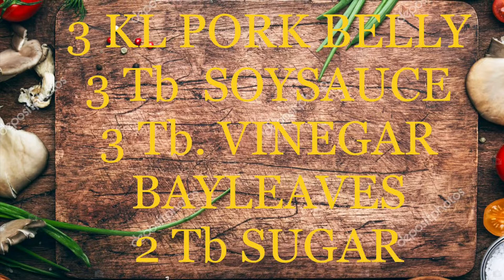PINOY PORK ADOBO | ADOBO MY OWN VERSION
I try to cook adobo which is easy and delicious to make always Pinoy fan big fan of this good food.

We aim to offer you meaningful content that will continue to add value to your life. The videos will range from food, lifestyle, beauty, fashion, travel, life guide, and more."